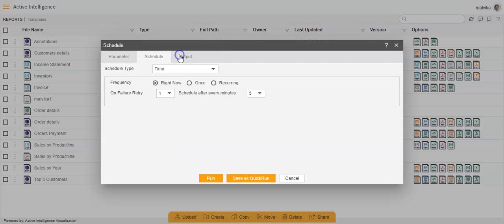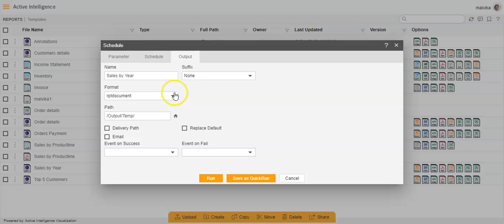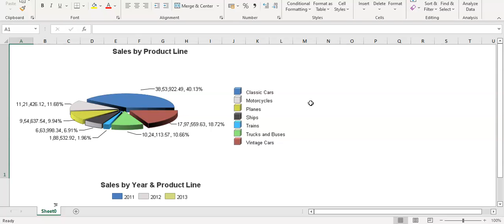Hide grid in report